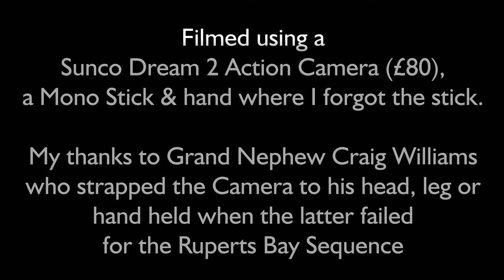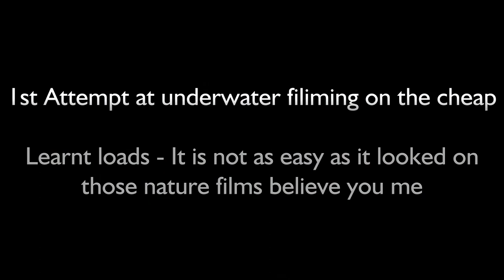Underwater Film on the Cheap around St Helena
No Prizes here for Quality but you get what you pay for